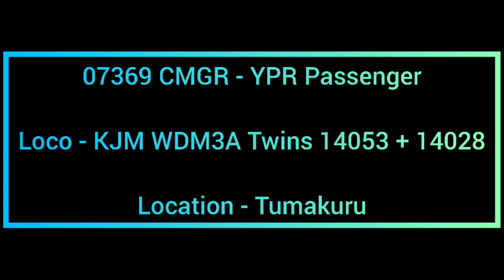07369 Chikkamagaluru - Yesvantpur Passenger | Tumakuru departure | SWR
Train no.: 07369
Train name : CMGR - YPR pass
Loco : KJM WDM3A Twins 14053 + 14028